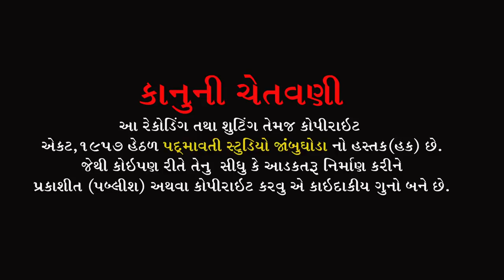કોઈ લાલ લાલ વાસ ના માંડવડા રોપવો | વિપુલ બારોટ , છાયા બારોટ | લગ્ન ગીત | બોડેલી | 2022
ભજન આરાધક :- વિપુલ બારોટ , છાયા બારોટ
ઓક્તોપેડ:-વિમલ રાઠવા
સાઉન્ડ:- કબીર સાઉંન્ડ નવી ભાટ